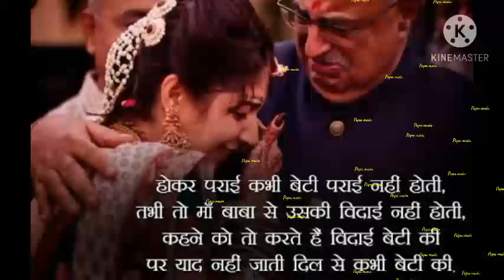ON_Trending Papa Main Chhoti Se Badi Ho Gaye Kyon HD Video Highlight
Papa Main Choti Se Badi Ho Gaye Kyon Video Highlight...
Yuvi Negi Yuddhveer 📸
WE ARE A FULL SERVICE DESIGN & PRODUCTION STUDIO. WHETHER IT'S A 30 SEC BROADCAST SPOT, A SERIES OF WEB VIDEOS, OR A BRAND LOGO DESIGN, WE WANT TO HELP BRING YOUR CONCEPT..THE EVENT CELEBRATION(We Plan Extraordinary)
YOUR HAPPINESS IS OUR SUCCESS.
Our main motive is to convert your events into Celebrations. Our company works on creative will which makes our company extraordinary. WEDDING IS A FUN AFFAIR AND AND WE PRESENT YOUR FUN PERFECTLY.
 Cinematography By : Vinay Pandey
Concept & Direction By : Oshi sahu
Edited By : Mtv Shabaz khan

Song : Papa Main Chhoti Se Badi Ho Gayi Kyon
Artist : Gaurishankar Sharma
Album : Aisi Bhi Kya Jaldi Hai

LOCATION : ANANDI WATER PARK